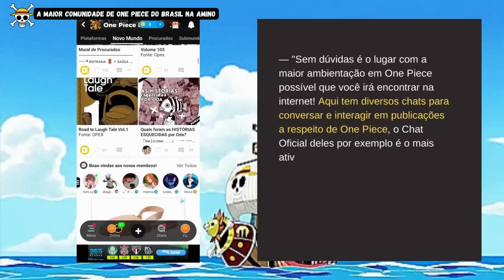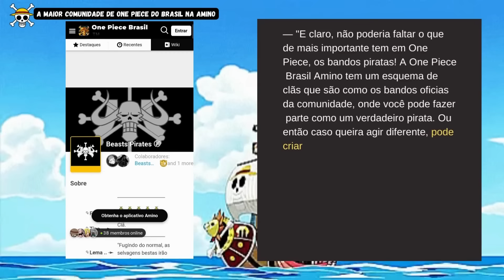ONE PIECE 1080 SUMARIO COMPLETO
Herói salva Heroi